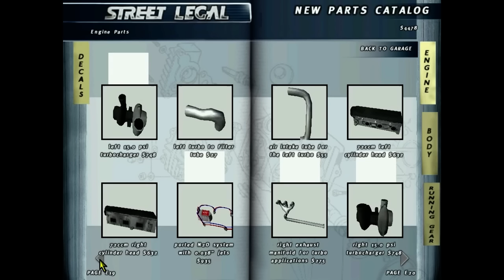SL 1 Let's Play # 4 - NOVÁ KURUMMA V6 !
Ahoj lidi, nic moc nálada, takže obyč popis. Prodáme našeho zelenožlutého Axise, a pořídíme nové auto - a to Kurumma v motorem V6. Ten doplníme dvěmi turbodmychadly. Užijte si video! =)